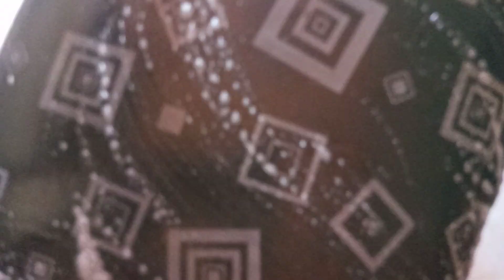Faxina pessada depois da colheita do feijão sujou tudo 🤮